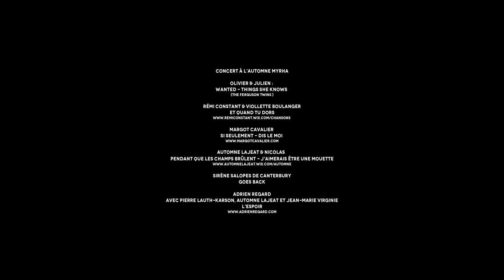360° Live at home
Le temps d'une après-midi ensoleillée ...

Un concert à la maison avec :

Olivier & Julien
Wanted - Things she knows

Rémi Constant :
Et quand tu dors

Margot Cavalier :
Si seulement - Dis le moi

Automne Lajeat :
Pendant que les champs brûlent - J'aimerais être une mouette

Sirène Salopes de Canterbury
Goes back

Adrien Regard
L'espoir